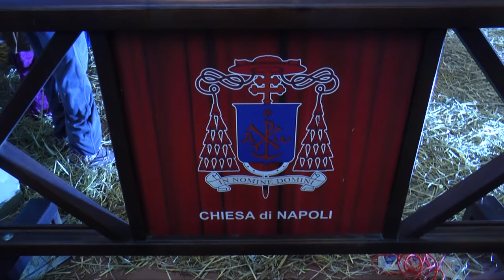Napoli - Il cardinale Sepe incontra giovani della Diocesi di Verona (03.01.17)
- Napoli - Duecento giovani provenienti dalla diocesi di Verona hanno incontrato questa mattina nell'antica chiesa di Santa Restituta il cardinale Crescenzio Sepe, arcivescovo di Napoli.

Accompagnati da due sacerdoti i ragazzi, appartenenti ai vari gruppi della pastorale giovanile della chiesa scaligera, si sono confrontati con il cardinale Sepe, ponendogli domande inerenti all'impegno dei cristiani nella realtà quotidiana, a partire dalla compromissione in quelle periferie esistenziali e materiali tanto auspicato da Papa Francesco.

L'arcivescovo, legato ai territori veneto-lombardi, tra cui quelli della diocesi, per le numerose escursioni svolte per la sua passione per la montagna, ha ricordato la sua esperienza durante la costruzione della capitale Brasilia, quando era segretario della nunziatura apostolica in Brasile, e l'importanza evangelica nell'impegno nei confronti delle periferie.

Tra gli accompagnatori dei giovani don Alessandro Turrina, incaricato per la pastorale giovanile diocesana della chiesa veronese, che ha spiegato le iniziative intraprese. (03.01.17)